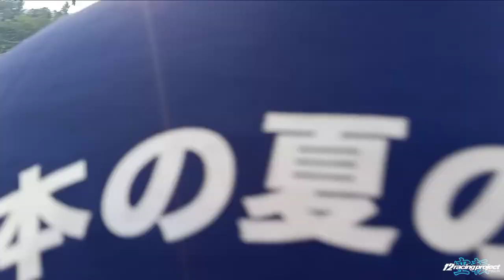Jalan-Jalan Pake Motor Mio Drag di Jalan Raya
Hallo Modifikator! Divideo Ini Saya Akan Jalan-Jalan Pake Motor Mio Drag Di Jalan Raya
SELAMAT MENONTON ;)
Maafkan saya jika ada salah kata atau salah pembuatan video . saya akan mengoreksi setiap video agar kalian nyaman menonton konten yg saya buat ! Terima Kasih !